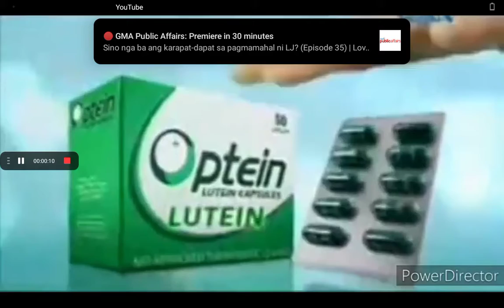Optein TVC 2016-2019